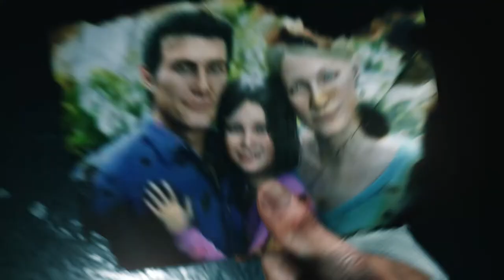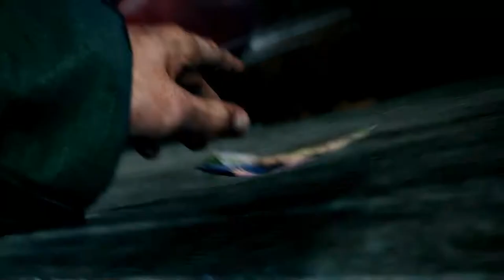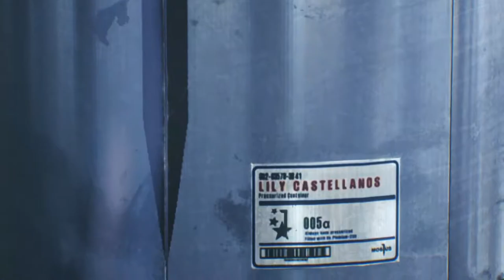The Evil Within 2 - 01 Ch 1 Into the Flame